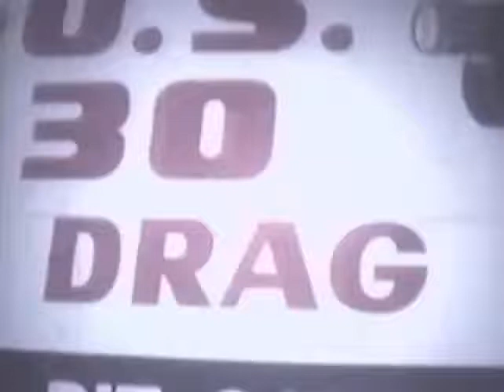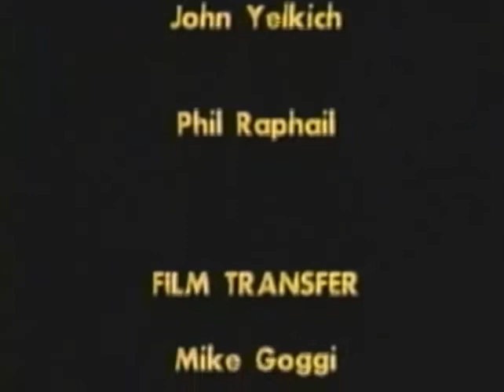US 60 Dragstrip Actual Footage PLEASE LIKE SHARE AND SUBSCRIBE!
CORVETTES  MUSTANGS BARN FINDS  CLASSIC CARS  MUSCLE
                                        CARS AND RACE CARS

We will post all kinds of videos here about all of those types of cars.  We are a premier classic car company that will showcase ony the most interesting cars available.

If you don’t see what you’re looking for, let us know and we’ll do our best to find it for you.

And of course, if you have a special car or a barn find yourself, we would love to take a look at it.

Thanks for stopping by our site, we hope to earn your business.